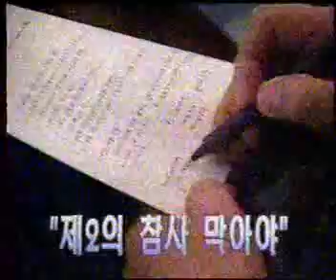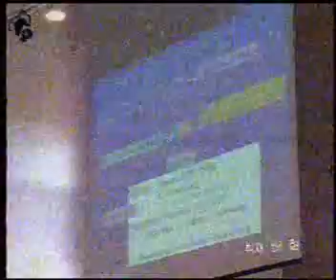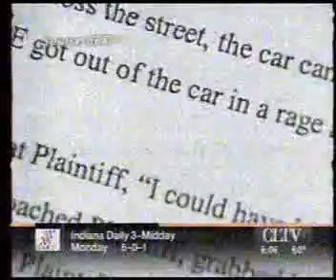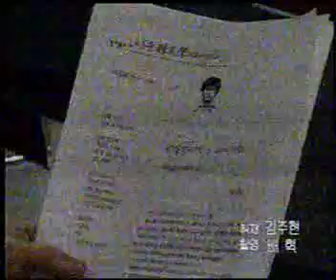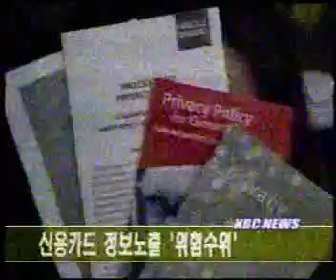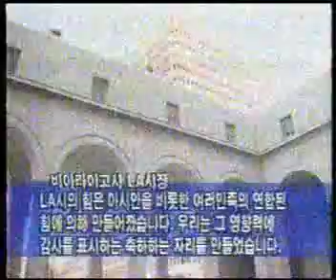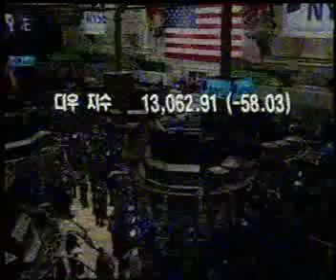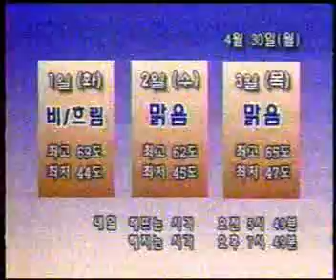04-30-07 KBC-TV 930 News